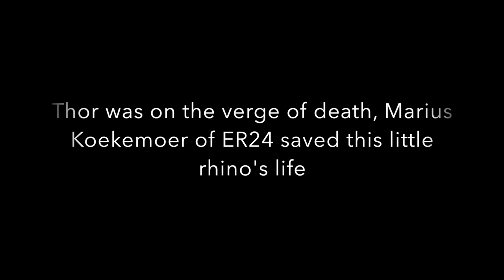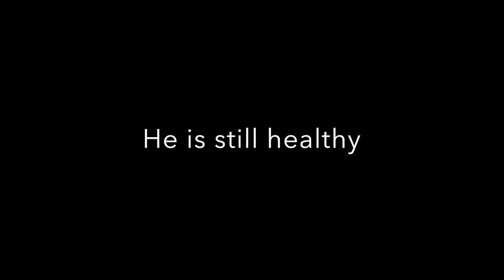Care for Wild Africa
If a rhino could talk, he would tell you about the trauma he endured after losing his mother at the hands of poachers and how he himself, almost died.He would also tell you how Care for Wild Africa and ER24 saved his life.While ER24 is all about making sure people obtain realhelprealfast, they do find themselves called upon to save other beings.